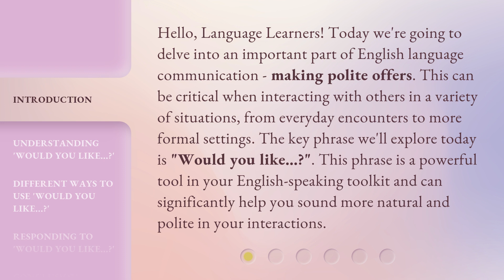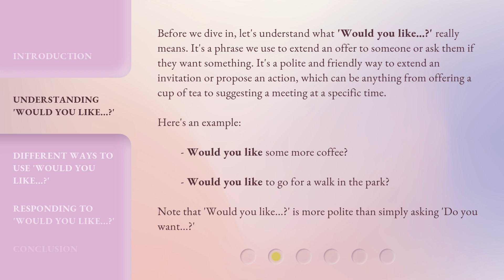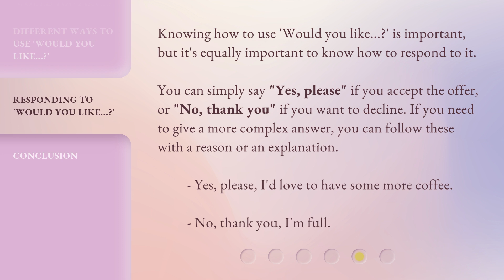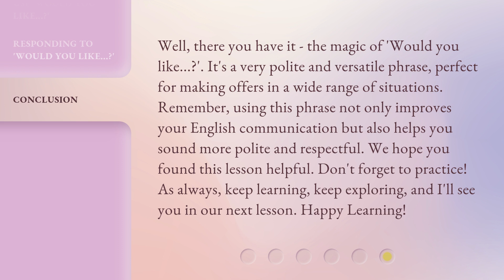Mastering Polite Offers: The Magic of 'Would You Like...?'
Mastering Polite Offers: The Magic of 'Would You Like...?' • Learn the art of making polite offers in English with the powerful phrase 'Would you like...?'. Enhance your communication skills and sound more natural and polite in various situations. Explore different ways to use this phrase, from offering food or drink to inviting or suggesting activities. Master the magic of 'Would you like...?' and elevate your English-speaking abilities!

00:00 • Introduction - Mastering Polite Offers: The Magic of 'Would You Like...?'
00:40 • Understanding 'Would You Like...?'
01:17 • Different Ways to Use 'Would You Like...?'
02:12 • Responding to 'Would You Like...?'